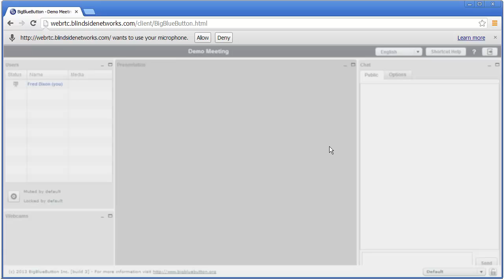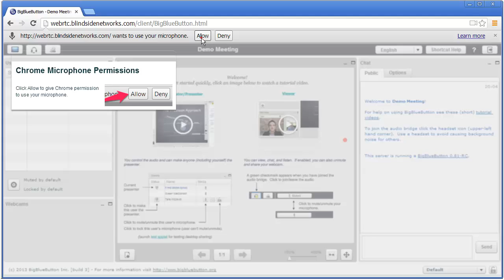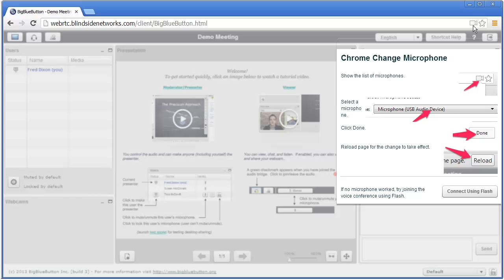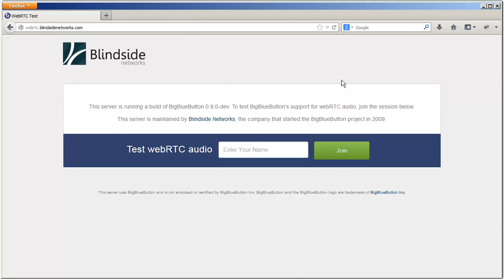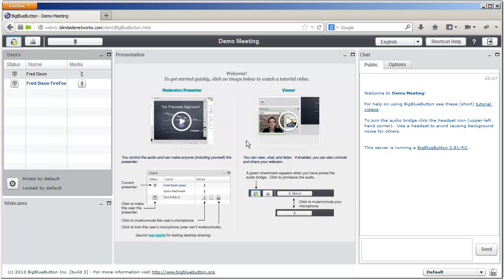Adding support for webRTC audio in BigBlueButton 0.9.0-dev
An look at the ongoing effort to use webRTC audio in BigBlueButton.